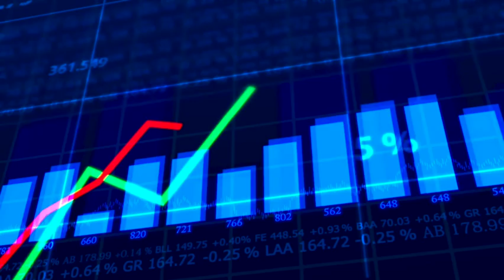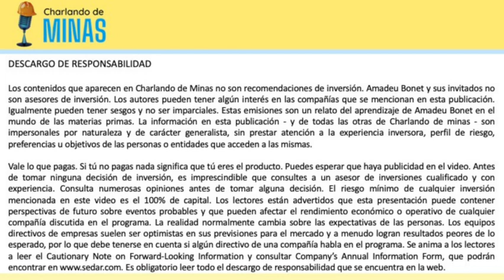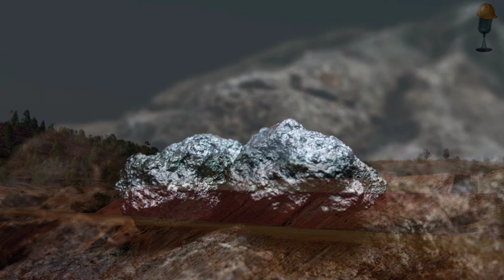88. Adriatic Metals $ADT en el preproduction sweetspot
Adriatic Metals se encuentra en el punto dulce de preproducción, un hito trascendental en uno de los proyectos polimetálicos más destacados de Europa. En cuestión de semanas, comenzará la producción, y con ello, se espera que la acción experimente un notable aumento de su valor. ¿Te gustaría descubrir cómo Adriatic se desempeñará como productora? ¿Deseas conocer los catalizadores que nos aguardan en los próximos meses?

Cualquier contenido que aparece en Charlando de Minas no es una recomendación de inversión. Amadeu Bonet y cualquier invitado no son asesores de inversión. Asume que nosotros podemos tener algún interés en las compañías mencionadas en esta publicación. Asume que podemos tener sesgos y no somos imparciales. Estos capítulos son un relato de mi aprendizaje en el mundo de las materias primas. La información en esta publicación - y en todas las otras de Charlando de minas - son impersonales por naturales y son para crear información de carácter general. Vale lo que pagas. Si tú no pagas nada significa que tú eres el producto. Puedes esperar que haya publicidad en el video. Antes de tomar ninguna decisión de inversión, es imprescindible que consultes a un asesor de inversiones cualificado y con experiencia. Consulta numerosas opiniones antes de tomar alguna decisión. El riesgo mínimo de cualquier inversión mencionada en este video es el 100% de capital. Los lectores están advertidos que esta presentación puede contener perspectivas de futuro sobre eventos probables y que pueden afectar el rendimiento económico o operativo de cualquier compañía discutida en el programa. La realidad normalmente cambia sobre las expectativas de las personas. A las Directivas les gusta prometer por encima de sus posibilidades y suelen dar peores resultados de los esperables, así que si tenlo en consideración si una directiva de una compañía está hablando en el programa. Los lectores se les anima a leer el Cautionary Note on Forward-Looking Information y consultar Company’s Annual Information Form, que podrán encontrar Es obligatorio leer todo el descargo de publicidad que se encuentra en la web.